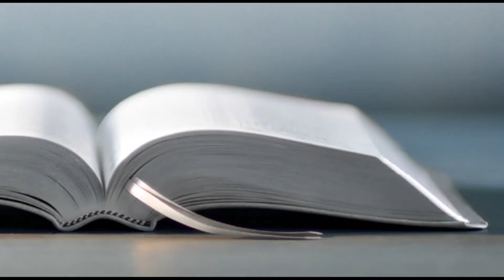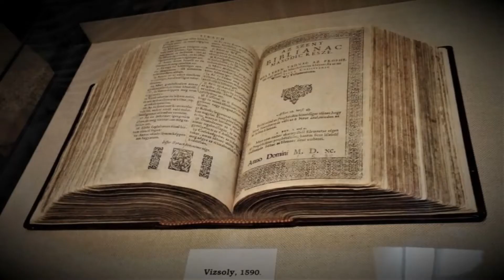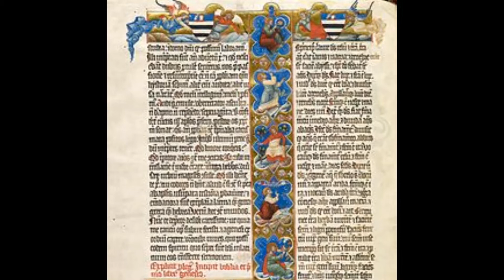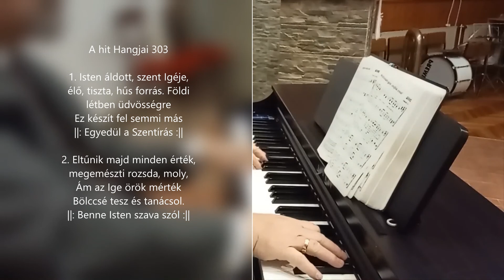Kétegyházi Baptista Gyülekezet - A méznél édesebb (Füstös Gyula)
Minden korban és minden kultúrában a méz értékes csemegének számított. Amikor a zsoltáros a méznél is édesebbnek értékeli az Isten Igéjét, akkor megérthetjük: elérkeztünk a csúcsra. A szellemi értékpiramis csúcsára. Miközben a művészi alkotásokra jogdíjat kell fizetni, míg a szerzője él, mindenképp, addig a Bibliát - bár él a "szerzője" - mégis ingyen olvashatjuk.
A jogdíjmentesség e könyv  vonzó erejének még csak az első foka. Ennél messzemenően többet kap az, aki kinyitja, és nyitott szívvel, elmével olvassa a mennyei üzenetet.